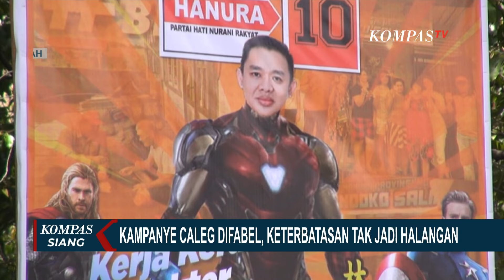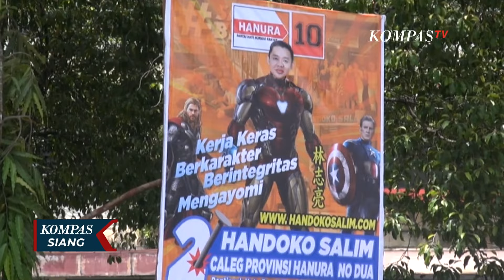Cara Unik Caleg Kampanye: Gelar Demo Masak hingga Pasang Baliho Super Hero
KOMPAS.TV - Ada banyak cara yang dilakukan oleh para calon anggota legislatif untuk menarik simpati pemilih. Mulai dari turun ke lapangan untuk bertemu warga hingga memasang foto layaknya superhero.

Di Makassar, Sulawesi Selatan, ibu-ibu rumah tangga di Kelurahan Bitowa, Kecamatan Manggala mengikuti demo masak yang digelar caleg dari PDI Perjuangan Dapil Panakkukang, Erika Tansil. Cara unik kampanye dengan pelatihan membuat kue bolu.

Tak hanya itu, para ibu ini juga diberi keterampilan dalam membuat kripik pisang, kacang, hingga kripik berbahan dasar tempe yang nantinya dapat dijual sehingga bisa membantu  meningkatkan ekonomi mereka.

Baca Juga Komisioner KPU Kota Padang Sidempuan Jadi Tersangka Pemerasan Caleg, Janjikan Seribu Suara ke Korban di